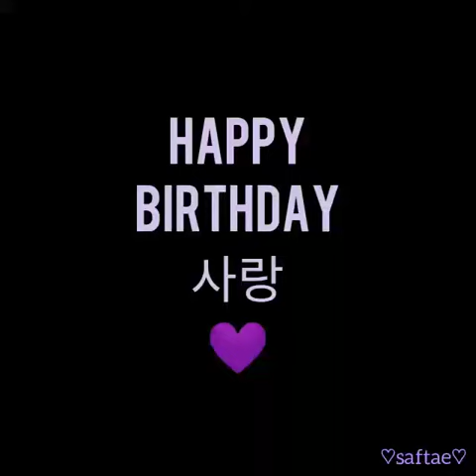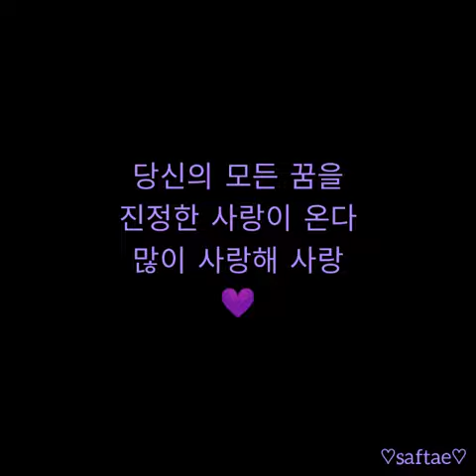BTS V BIRTHDAY EDIT 💜 HAPPY BIRTHDAY TAE TAE 😘💜✨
borahae 💜✨